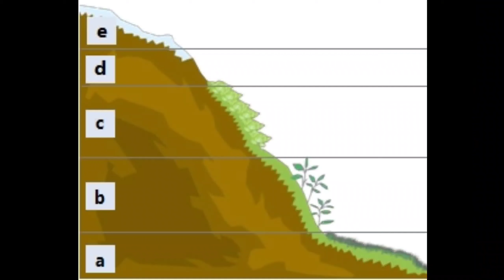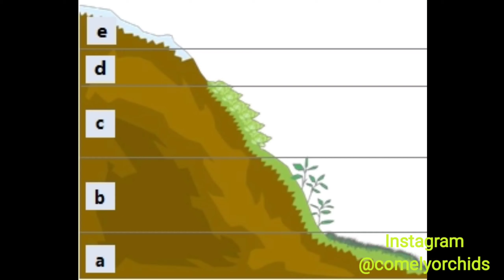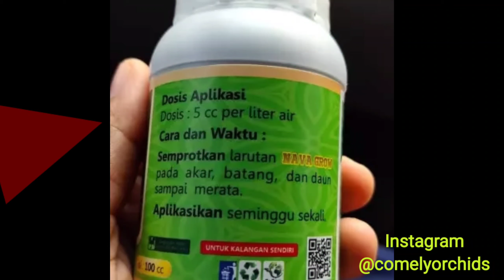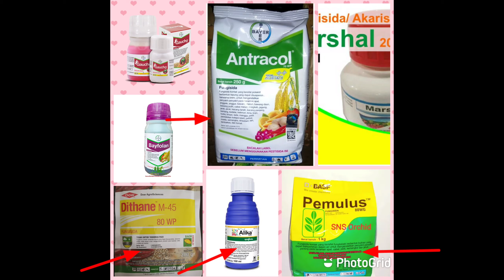Penting!!!! Hal Paling Dasar dalam Merawat Anggrek.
Cara menanam dan merawat tanaman hias terutama anggrek bagi pemula yang baru akan memulai dan ingin belajar menanam dan merwat sendiri,

Happy gardening